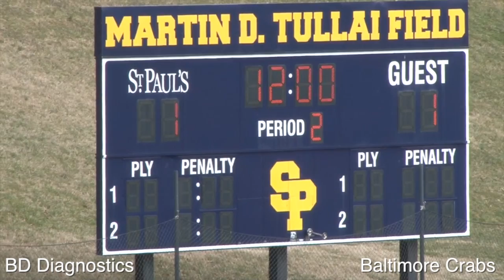Haverford @ St Pauls 1st quarter (2013)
Haverford @ St. Paul's Lacrosse ... March 16, 2013

Visit Kudda.com for more MIAA High School Lacrosse games